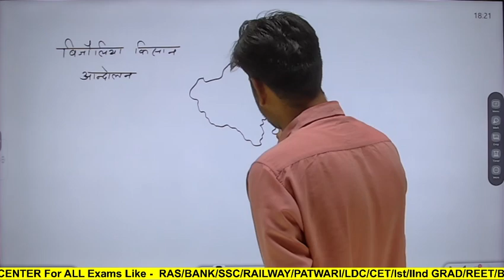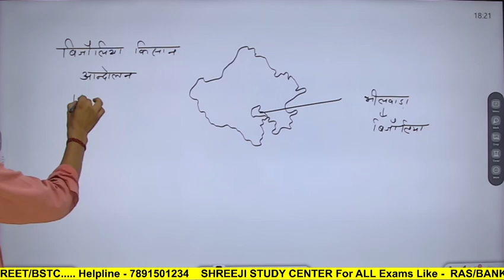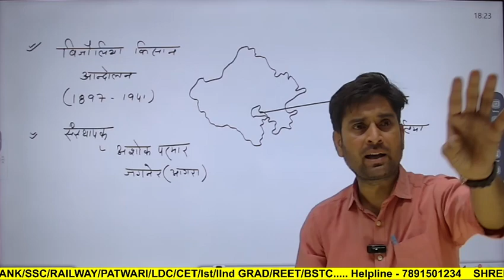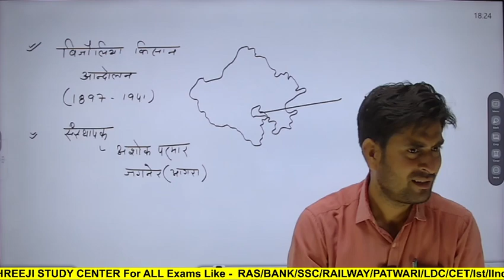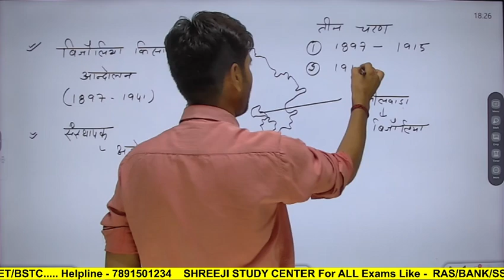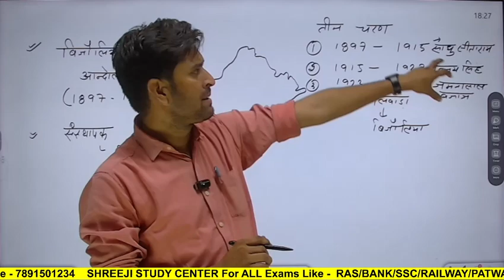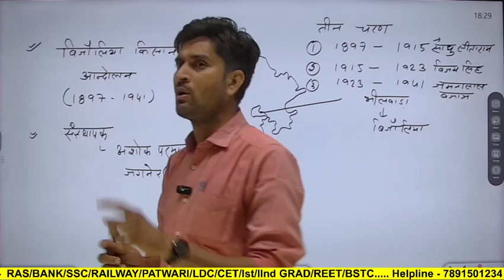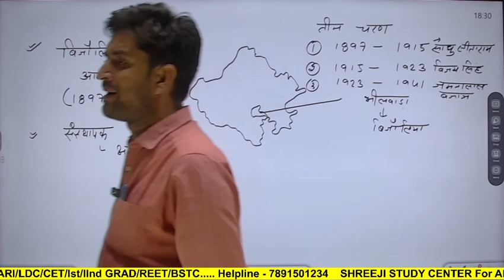बिजोलिया किसान आंदोलन क्यों हुआ ll बिजोलिया_किसान_आंदोलन ll